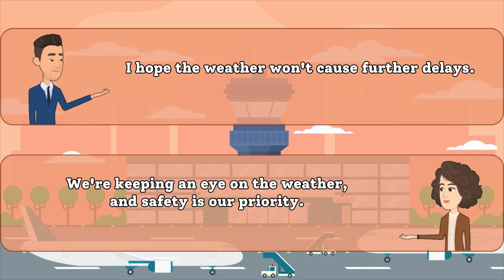Airport English Conversation Practice: Dealing with Flight Delays | English Speaking Practice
Welcome to our English-speaking conversation practice video! In this video, we'll help you improve your English skills by simulating a real-life scenario at the airport.

Imagine you're at the airport, and your flight has been delayed. How do you communicate with the airline representative? We'll show you how in a simple and easy-to-understand way.

Whether you're a beginner or looking to brush up on your English conversation skills, this video is for you. Watch and learn as we walk you through a common airport situation, giving you practical phrases and tips to handle flight delays confidently.

Don't let language barriers hold you back - practice your English with us and be prepared for your next airport adventure! Happy learning! 🛫🌍🗣️

EnhanceYourEnglish,KeepLearning!